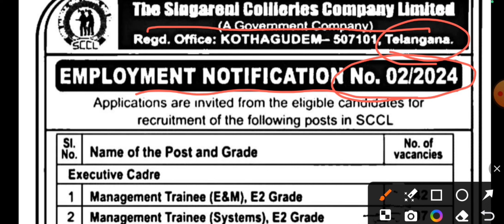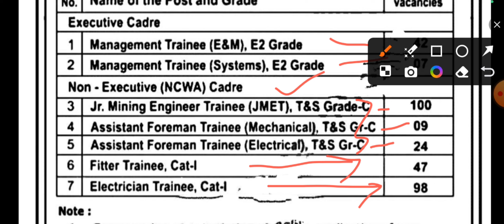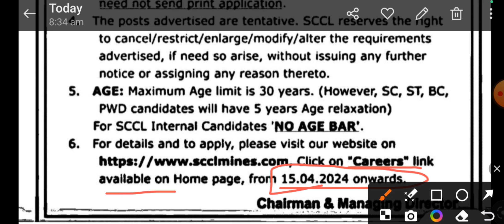SCCL COAL INDIA भर्ती 2024 || SCCL Recruitment 2024 || iTi Latest Jobs Update Today || iTi govt jobs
(01)  Bokaro Steel Plant भर्ती 2024

(03) BSPHCL Technician Recruitment 2024

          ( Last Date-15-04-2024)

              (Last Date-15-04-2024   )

(06)   रेलवे RPF नई भर्ती  2024

(07) MPPGCL Technician Recruitment 2024

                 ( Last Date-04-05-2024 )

By.
     Guddu kr (S.S.P)